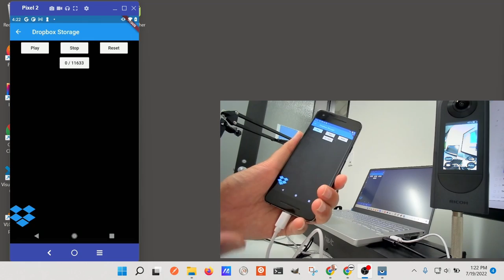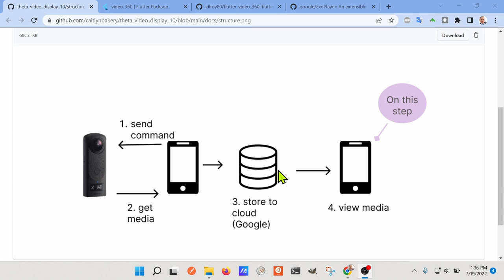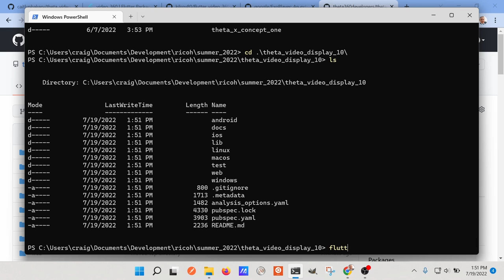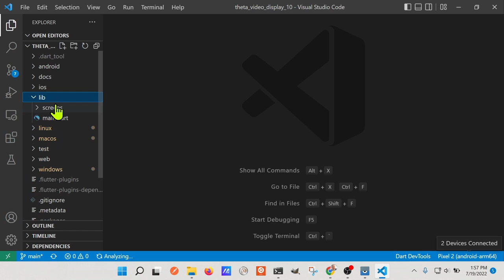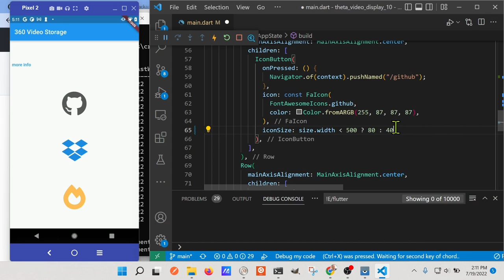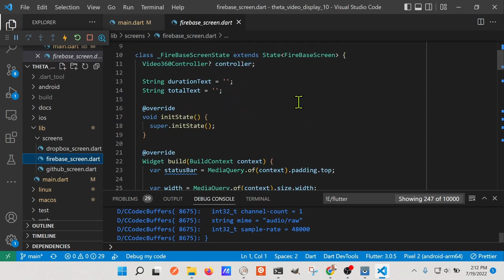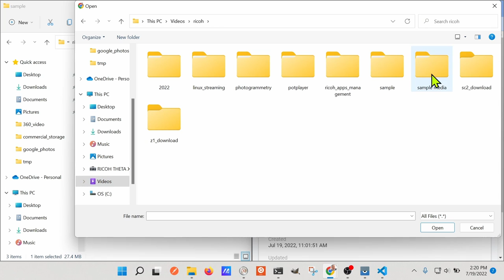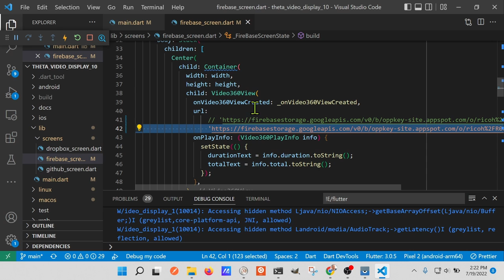Build Mobile App to Play 360 Videos from Dropbox or Firebase Storage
Put your RICOH THETA 360 videos on Dropbox, GitHub or Firebase Storage and display the videos on a mobile phone with a mobile app that you build. Best experience with physical Android phones, not the emulator.